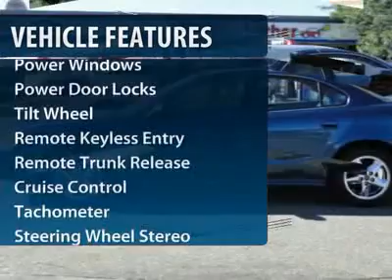2003 Pontiac Grand Am Minneapolis Hudson 3706A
2003 Pontiac Grand Am SE2

CARFAX 1-Owner. EPA 29 MPG Hwy/20 MPG City! CD Player, Aluminum Wheels, KBB.com's review says The Grand Am can do far more than just look the part of a speed demon, it can actually deliver.. 4 Star Driver Front Crash Rating. READ MORE! KEY FEATURES INCLUDE: Aluminum Wheels, CD Player EXPERTS RAVE: newCarTestDrive.com explains Pontiac calls the Grand Am sports car excitement with room for everyday life. Obviously, this combination appeals to a lot of people because the Grand Am is one of the 10 best-selling vehicles in the U.S.. Great Gas Mileage: 29 MPG Hwy. DRIVE WITH CONFIDENCE: CARFAX 1-Owner and a clean CARFAX Vehicle History Report; Qualifies for CARFAX Buyback Guarantee. BUY FROM AN AWARD WINNING DEALER: We price our vehicles at their current market value, based on competition, factory incentives, and supply and demand. In regards to the Trade-in process, at Luther Hudson Chevrolet GMC, we give our customers the actual cash value of their trade-in up front and in writing. We also offer a 5 day 500 mile, which ever comes first money back guarantee on qualifying vehicles. So come and enjoy the Luther experience today. Pricing analysis performed on 8/25/2012. Fuel economy calculations based on original manufacturer data for trim engine configuration. Please confirm the accuracy of the included equipment by calling us prior to purchase.